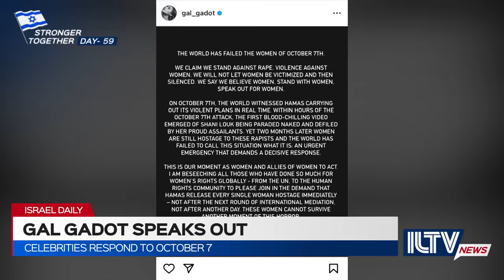Gal Gadot speaks out against the UN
Israeli Actress Gal Gadot took to twitter and Instagram to stand up for Israeli women held hostage in Gaza.